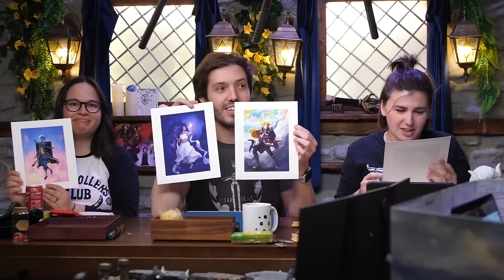High Rollers: Aerois #191 [FINAL] | Clear Skies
All good things must come to an end as the Stormchasers continue the battle against Hadar, the God of Entropy and face some of the toughest decisions in their entire adventure.

Thank you for joining us on this 5 year journey across the world of Aerois and watching this wonderful story come to a close. We'll see you again in Campaign 3!

Thank you to the talented Jolene Khor for her composition in today's stream!

0:00:00 - Intro
0:07:39 - DUN DUN
0:08:37 - Part 1
1:24:14 - Part 2